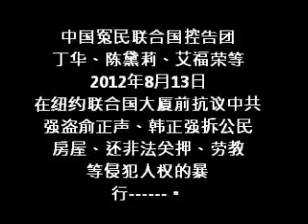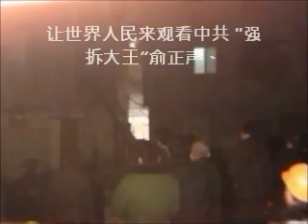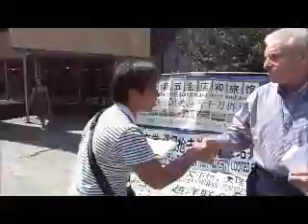中国冤民联合国控告团2012.8.13